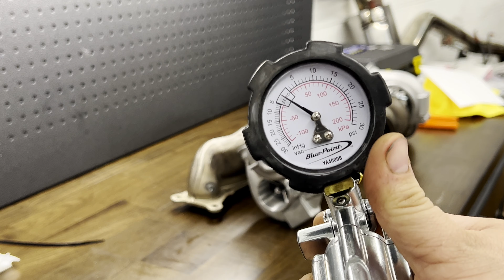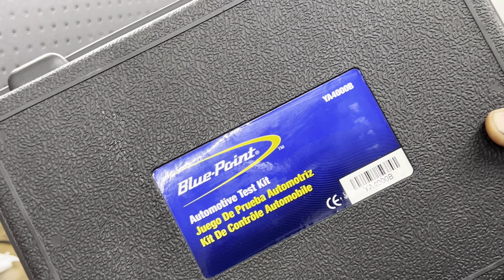135i Pure Turbo Install Part 3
We unpack the rear turbo that was repaired.  Prep for install, and install front and rear turbos along with relocated vrsf aluminum inlets, and relocate the coolant res.